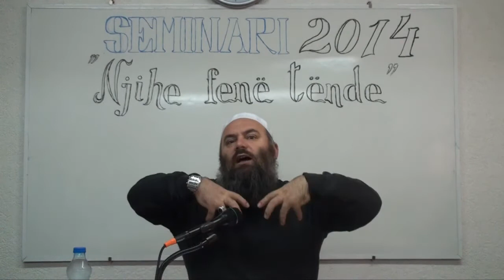Imitimi i popujve tjerë - Hoxhë Bekir Halimi